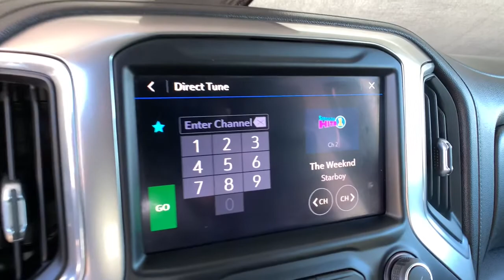2020 Chevrolet Silverado 1500 Denver, Lakewood, Wheat Ridge, Englewood, Littleton, CO P14153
Summit White Used 2020 Chevrolet Silverado 1500 available in Denver, Colorado at Medved Chevrolet Cadillac. Servicing the Lakewood, Wheat Ridge, Englewood, Littleton, CO area.
2020 Chevrolet Silverado 1500 LT Trail Boss - Stock#: P14153 - VIN#: 1GCPYFEDXLZ166662

11001 West I-70 Frontage Road N

Every Pre-Owned Vehicle Under 100,000 Miles Comes With A Free Lifetime Powertrain Warranty!!!brbr2020 Chevrolet Silverado 1500 Located In Wheat Ridge, 10-Speed Automatic, 4WD, Jet Black w/Cloth Seat Trim, 10-Way Power Driver Seat w/Lumbar, 120-Volt Bed Mounted Power Outlet, 120-Volt Instrument Panel Power Outlet, 12-Volt Rear Auxiliary Power Outlet, 170 Amps Alternator, 2 USB Ports, 2 USB Ports (First Row), 4.2 Diagonal Color Display Driver Info Center, 4G LTE Wi-Fi Hot Spot Capable, 4-Way Manual Driver Seat Adjuster, 6-Speaker Audio System, All-Weather Floor Liner (LPO) (AAK), Auxiliary External Transmission Oil Cooler, Bluetooth For Phone, Chevrolet Connected Access Capable, Color-Keyed Carpeting Floor Covering, Compass, Convenience Package, Convenience Package II, Deep-Tinted Glass, Dual Exhaust w/Polished Outlets, Dual-Zone Automatic Climate Control, Electric Rear-Window Defogger, Electrical Lock Control Steering Column, Front LED Fog Lamps, HD Radio, HD Rear Vision Camera, Heated Driver & Front Outboard Passenger Seats, Heated Steering Wheel, Heavy-Duty Rear Locking Differential, High Capacity Air Filter, High Gloss Black Grille, High Gloss Black Mirror Caps, Hill Descent Control, Hitch Guidance, Keyless Open & Start, Leather Wrapped Steering Wheel, LED Cargo Area Lighting, LED Reflector Headlamps, Manual Tilt/Telescoping Steering Column, Manual Tilt-Wheel Steering Column, OnStar & Chevrolet Connected Services Capable, Performance Red Recovery Hooks, Power Door Locks, Power Front Windows w/Driver Express Up/Down, Power Front Windows w/Passenger Express Down, Power Rear Windows w/Express Down, Power Sliding Rear Window w/Rear Defogger, Preferred Equipment Group 2LT, Premium Bose 7-Speaker Sound System, Radio: Chevrolet Infotainment 3 Plus System, Rear 60/40 Folding Bench Seat (Folds Up), Rear Dual USB Charging-Only Ports, Rear Vision Camera, Remote Vehicle Starter System, Single-Zone Manual/Semi-Automatic Air Conditioning, SiriusXM w/360L, Steering Wheel Audio Controls, Steering Wheel Mounted Electronic Cruise Control, Suspension Package, Theft Deterrent System (Unauthorized Entry), Trailering Package, Universal Home Remote.brbrLT Trail Boss Clean CARFAX. All prices are after $3500.00 Push, Pull and Drag trade allowance. All prices include $699 Dealer Handling Fee. Price does not include title or tax. Certified Pre-owned vehicles do not qualify for Push Pull and Drag. Vehicle must have under 100,000 miles to qualify for the Lifetime Powertrain Warranty. See Dealer for Details.
Convenience Package,Convenience Package II,Preferred Equipment Group 2LT,Suspension Package,Trailering Package,2 USB Ports (First Row),6 Speakers,6-Speaker Audio System,AM/FM radio: SiriusXM,HD Radio,Premium Bose 7-Speaker Sound System,Radio data system,Radio: Chevrolet Infotainment 3 Plus System,Radio: Chevrolet Infotainment 3 System,Rear Dual USB Charging-Only Ports,SiriusXM w/360L,Steering Wheel Audio Controls,Air Conditioning,Dual-Zone Automatic Climate Control,Electric Rear-Window Defogger,Rear window defroster,Single-Zone Manual/Semi-Automatic Air Conditioning,120-Volt Bed Mounted Power Outlet,120-Volt Instrument Panel Power Outlet,12-Volt Rear Auxiliary Power Outlet,4-Way Manual Driver Seat Adjuster,Bluetooth For Phone,Power Front Windows w/Driver Express Up/Down,Power Front Windows w/Passenger Express Down,Power Rear Windows w/Express Down,Power steering,Power windows,Remote keyless entry,Remote Vehicle Starter System,Steering wheel mounted audio controls,Universal Home Remote,Manual Tilt/Telescoping Steering Column,Manual Tilt-Wheel Steering Column,Speed-sensing steering,Traction control,4-Wheel Disc Brakes,ABS brakes,Dual front impact airbags,Dual front side impact airbags,Electrical Lock Control Steering Column,Front anti-roll bar,Front wheel independent suspension,Keyless Open & Start,Low tire pressure warning,Occupant sensing airbag,Overhead airbag,Power Door Locks,Brake assist,Electronic Stability Control,Hill Descent Control,Rear Vision Camera,Delay-off headlights,Front fog lights,Fully automatic headlights,Panic alarm,Security system,Theft Deterrent System (Unauthorized Entry),Speed control,Steering Wheel Mounted Electronic Cruise Control,Heavy-Duty Rear Locking Differential,170 Amps Alternator,Auxiliary External Transmission Oil Cooler,High Capacity Air Filter,Dual Exhaust w/Polished Outlets,Front LED F